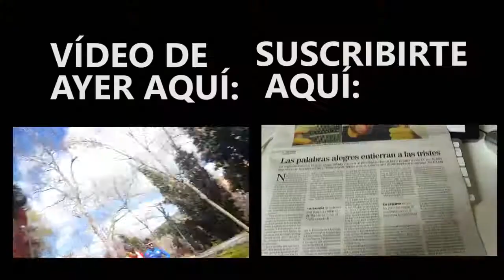Uno de mis miedos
11/04/2016
Tengo miedo a estar el año que viene en el mismo sitio donde estoy hoy. No es broma...

Todavía no te has comprado mi libro, lánzate y cambia tu vida:
Ebook 3€